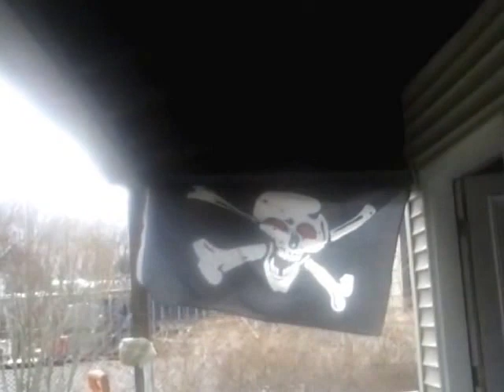March Winds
On a beautiful crisp day the clouds are dark and fluffy and the wind is just crazy!